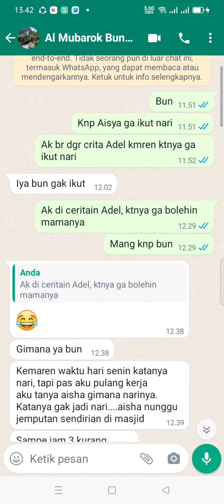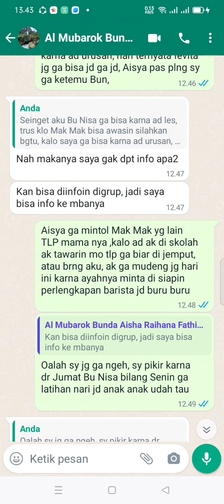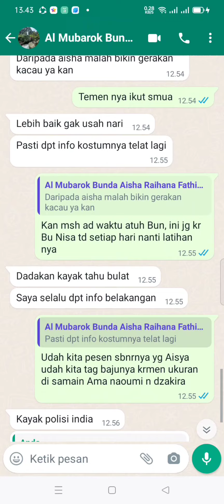kumpulan Vidio ultah